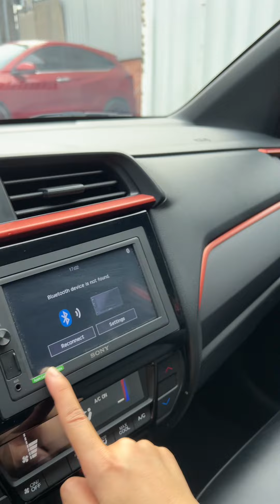Honda Brio RS 2021 nhập Thái Lan đi lướt 12.000km chuẩn bao test hãng, Mới 98% ☎️ 0917.914.044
Chỉ 4xx sở hữu ngay xe 5 chỗ 🚘 Honda Brio RS 2021 nhập Thái Lan đi lướt 12.000km như mới, xe 1 chủ từ đầu, vỏ zin theo xe, sơ cua chưa hạ. Mới 98% ☎️ 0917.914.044